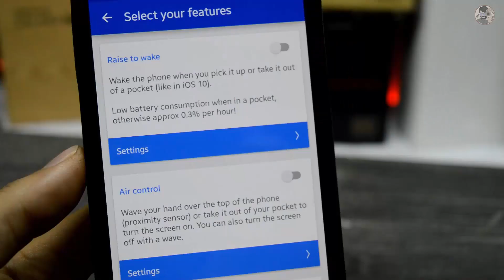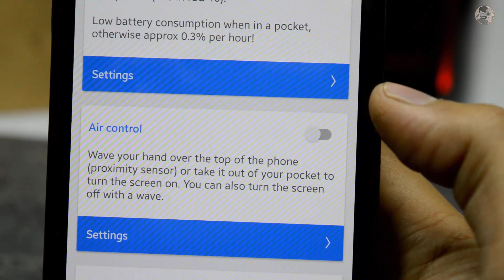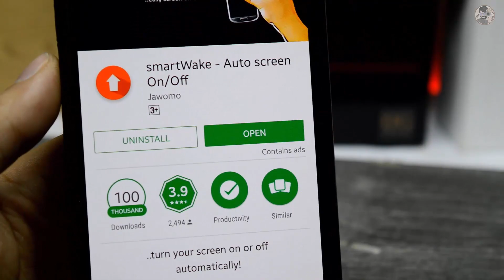Get Raise to Wake Feature on Any Android Device (Urdu-Hindi)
Get Raise to Wake on Any Android Device

Explain In Urdu / Hindi Series is Very Popular.